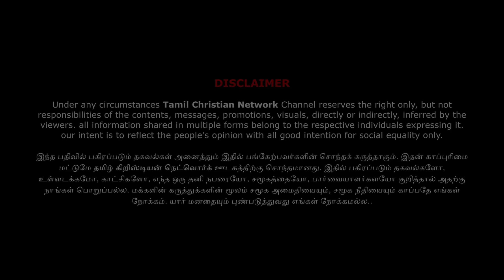இயேசுவை எங்கும் அறிவிக்க முழு உரிமை உண்டு | எங்கள தடுக்க நீங்க யாரு? வைரலாகும் வீடியோ காணொளி